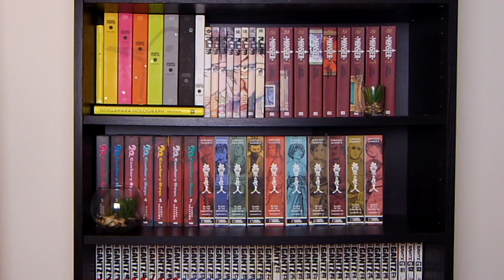THE GENIUS OF TAIYO MATSUMOTO (Feat. UCHUU SHELF)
So we're back with another episode of 'The Genius Of' and today we're taking a look at the Manga revolutionary that is...Taiyo Matsumoto! All of Taiyo Matsumoto's Manga is incredible, innovative and easily recognisable so i couldn't help but share my thoughts on some of the series that I have had the joy of reading. It is also my great pleasure to include Zach from UchuuShelf in this video to give his personal thoughts on what makes Taiyo Matsumoto a must read mangaka!!

0:00 Intro
1:37 Cats of The Louvre
6:34 Tekkonkinkreet
13:13 Ping Pong
18:38 Additional Works
19:54 Uchuu Shelf

Wish list